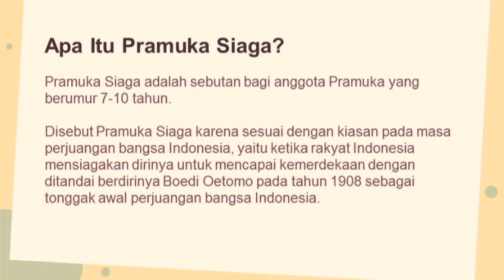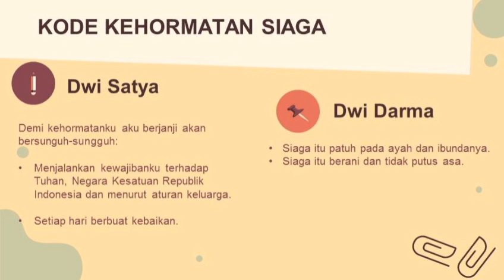Apa itu PRAMUKA SIAGA?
Video from Lisy4ni